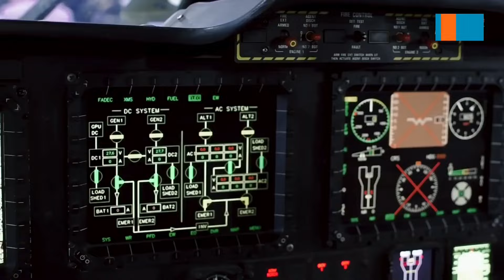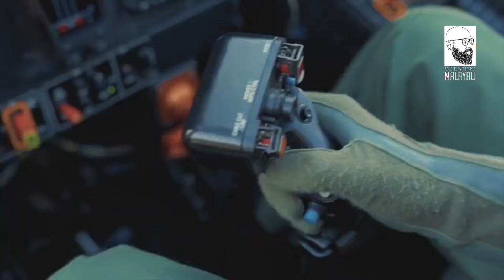പ്രചണ്ഡ് || Incredible Story of HAL PRACHAND || in Malayalam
SCIENTIFIC MALAYALI by Anish Mohan

Gist of the Story
എൽ.സി.എച്ച്. പദ്ധതിക്ക് കീഴിൽ ഹിന്ദുസ്ഥാൻ എയറോനോട്ടിക്സ് ലിമിറ്റഡ് (എച്ച്എഎൽ) രൂപകൽപ്പന ചെയ്യുകയും നിർമ്മിക്കുകയും ചെയ്യുന്ന ഒരു ഇന്ത്യൻ മൾട്ടി-റോൾ, ലൈറ്റ് അറ്റാക്ക് ഹെലികോപ്റ്ററാണ് എച്ച്.എ.എൽ. പ്രചണ്ഡ്. അതിതീവ്രം, അത്യുഗ്രം എന്നാണ് പ്രചണ്ഡ് എന്ന വാക്കിന് അർത്ഥം. ഇന്ത്യൻ എയർഫോഴ്‌സും ഇന്ത്യൻ ആർമിയും ഓർഡർ ചെയ്തിട്ടുണ്ട്. ഉയരമുള്ള പ്രദേശങ്ങളിൽ ശത്രുക്കൾക്കെതിരെ പോരാടാനും, ടാങ്കുകൾ, ബങ്കറുകൾ, ഡ്രോണുകൾ, എന്നിവയെ ആക്രമിക്കാൻ ഈ കോംബാറ്റ് ഹെലികോപ്റ്റർ സഹായിക്കും .16400 അടി ഉയരത്തിൽ ആയുധങ്ങളും ഇന്ധനവുമായി പറക്കാൻ ഈ ഹെലികോപ്റ്ററിനാകും. സിയാച്ചിൻ ഉൾപ്പെടേ വ്യത്യസ്ഥ ആൽറ്റിറ്റ്യൂഡിലുള്ള പ്രദേശങ്ങളിൽ വിജയകരമായി പരീക്ഷണപ്പറക്കലുകൾ നടത്തിശേഷമാണ് ഹെലികോപടർ വ്യോമസേനയ്ക്ക് കൈമാറുന്നത്. 20 എം.എൻറെ തോക്കും 70 എം.എംൻറെ റോക്കറ്റ് ലോഞ്ചറുകളും എയർ ടു എയർ, എയർ ടു സർഫേസ്, ആൻറി ടാങ്ക് മിസൈലുകളും ഉൾപ്പെടേ അത്യാധുനിക ആയുധ ശേഷിയും ഹെലികോപ്ടറിനുണ്ട്. ഏത് കാലവസ്ഥിയിലും ഭൂപ്രദേശത്തിലും പറന്നുയർന്ന് ശത്രുവിൻറെ വ്യോമ പ്രതിരോധം തകർക്കാനും കൗണ്ടർ ഇൻസർജൻസി ഓപ്പറേഷൻസ് നടത്താനും പ്രചണ്ഡിന് കഴിയും.

Explained | The Indian-made LCH ‘Prachand’ and its significance
Light Combat Helicopter inducted into Indian Air Force: its features
Atmanirbharata In Defence: Indian Air Force Gets First Home Made Light Combat Helicopter
Prachand LCH: IAF Pilot Explains What Makes India’s Indigenous Helicopter A Formidable Military Aircraft
Light Combat Helicopter (LCH) Prachand inducted into IAF
ചടുലതാണ്ഡവമാടാൻ 'പ്രചണ്ഡ്' റെഡി, ചൈനയും പാക്കിസ്ഥാനും വിറയ്ക്കും!
Chopper Prachand: ചൈനയ്ക്ക് താക്കീത്; അസമിനോട് ചേര്‍ന്നുള്ള ചൈന അതിര്‍ത്തിയില്‍ പ്രചണ്ഡിനെ വിന്യസിച്ച് സൈന്യം
നാഗ് മിസൈല്‍, യന്ത്രപീരങ്കി, ടററ്റ് ഗണ്‍; അഭിമാനം പ്രചണ്ഡ് ഹെലികോപ്റ്റര്‍, ഇനി വ്യോമസേനയ്ക്കൊപ്പം.
Light combat chopper Prachand: വ്യോമസേനയ്ക്ക് കരുത്തായി പ്രചണ്ഡ്- ചിത്രങ്ങൾ
ലൈറ്റ് കോംബാറ്റ് ഹെലികോപ്റ്റർ പ്രചണ്ഡ്
Prachand Helicopter, Air Force Gets First Made in India light Combat Helicopter
പ്രചണ്ഡ് പറത്താൻ വനിതകളും ; പുതിയ പദ്ധതിയുമായി ഇന്ത്യന്‍ വ്യോമസേന
Indian Air Forceന്റെ ഭാഗമായി സമ്പൂർണ തദ്ദേശീയ നിർമിത Light Combat Helicopter ആയ 'Prachand'
വ്യോമസേനക്ക് കരുത്താകാൻ പ്രചണ്ഡ | Air Force gets first made-in-India light combat helicopters
സമ്പൂർണ തദ്ദേശീയ നിർമിത Light Combat Helicopter ആയ Prachand ഇന്ത്യൻ വ്യോമസേനയുടെ ഭാഗമായി
Prachand: India’s indigenous Light Combat Helicopter | WION Originals